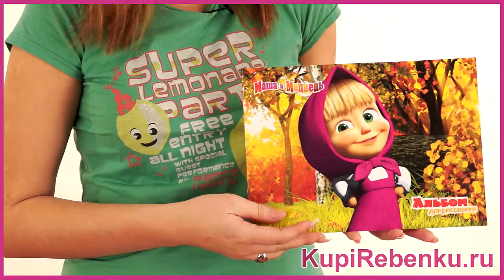Маша и Медведь Альбом для рисования 12 листов 13956